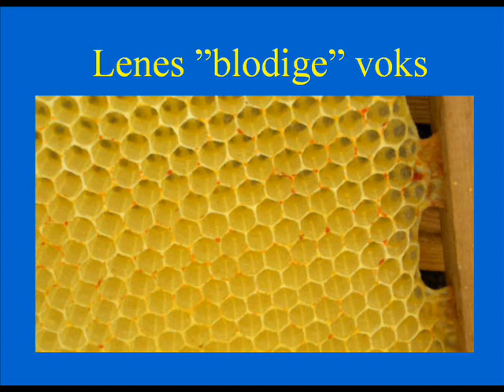Biavl, Odder og Omegns Biavlerforening, 11. maj 2009 4,3b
Lenes blodige bivoks
hvordan bierne kommunikerer inde i tavlen